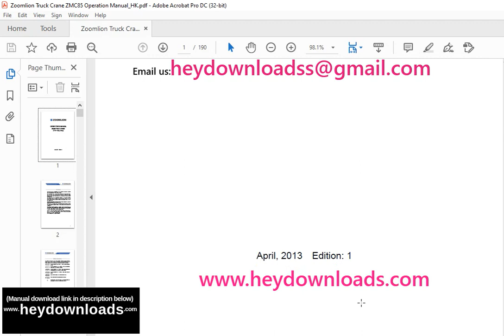Zoomlion Truck Crane ZMC85 Operator's Manual_HK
Zoomlion Truck Crane ZMC85 Operator's Manual_HK - PDF DOWNLOAD

Language : English
Pages : 190
Downloadable : Yes
File Type : PDF